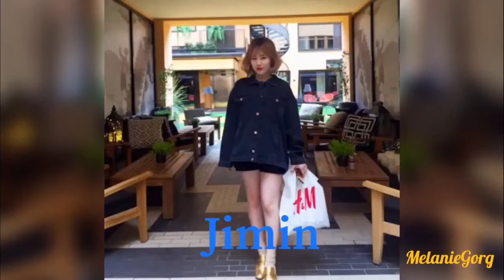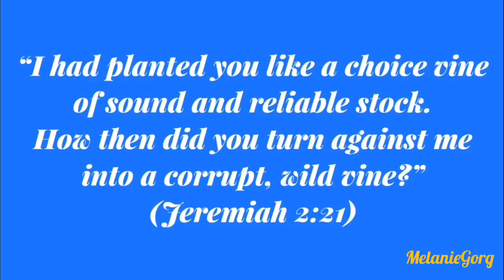Kpop Girls With Thick Thighs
(This is reupload) Hey gorg! Don’t forget to eat healthy foods, do some exercise, make a good breakfast, drink water, eat fruits, and meditate God’s word. Talk less, listen more. Feel deeper, love better. Open your eyes. Experience life with God. Be grateful in every blessing you receive from Him.